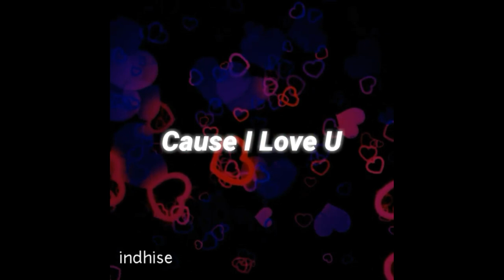Real life Anandi Toral Rasputra